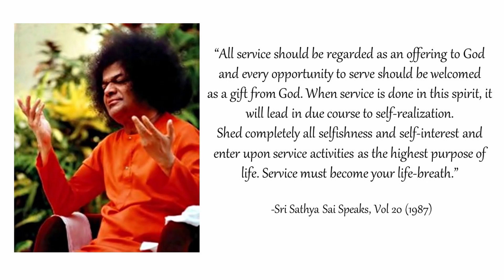DareToBeDivine | PSA | The InSaider Lens